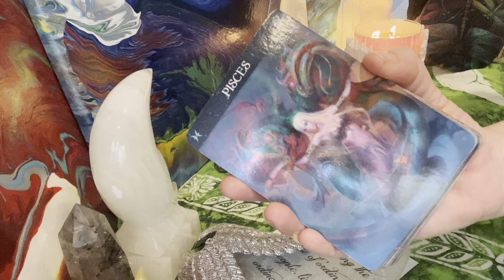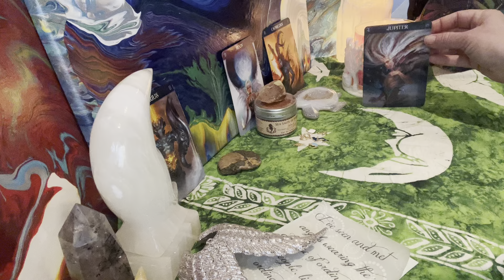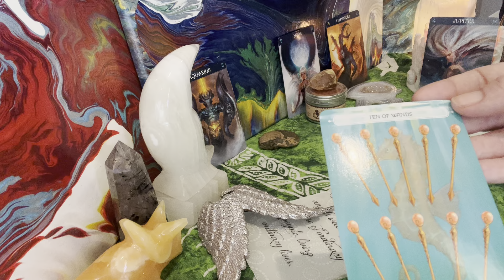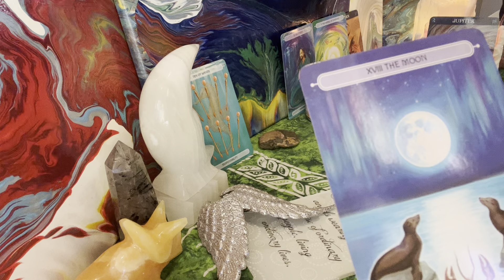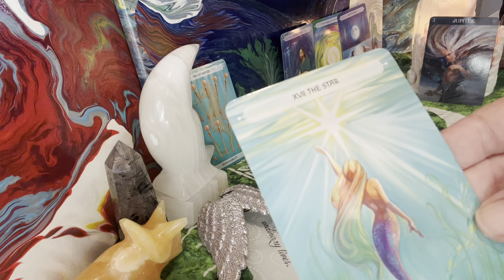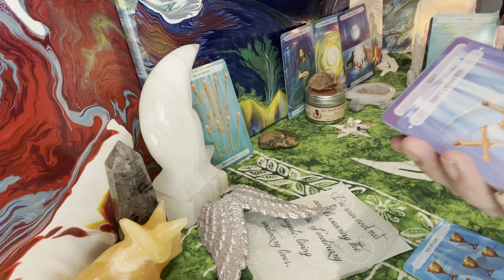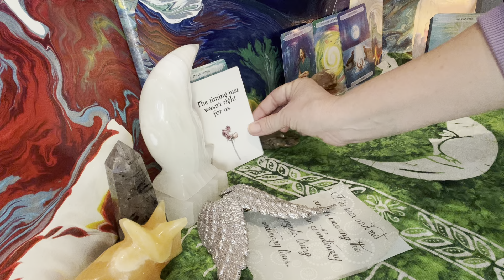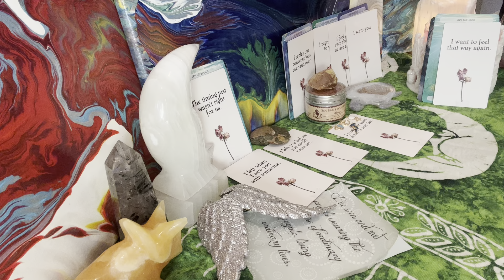Aquarius ♒️ Moon 🌝 Capricorn ♑️- Oceanic Tarot Message Mermaids 🧜🏻‍♀️